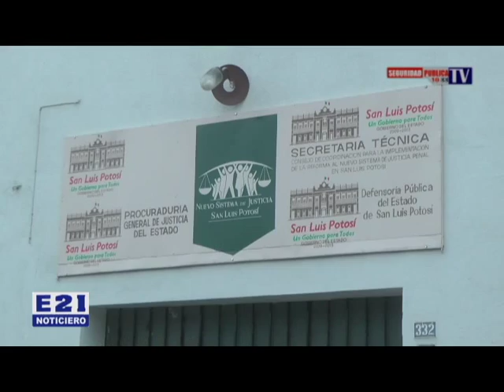DESOBLIGADO PADRE, DETENIDO POR LA POLICIA MINISTERIAL